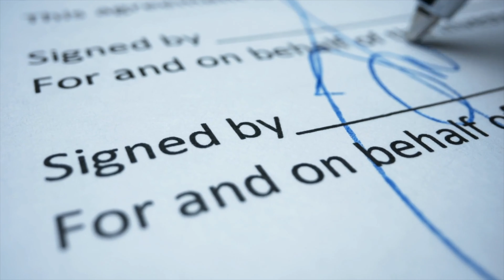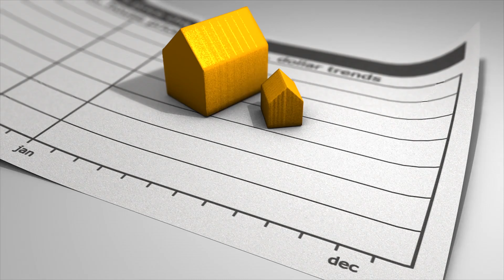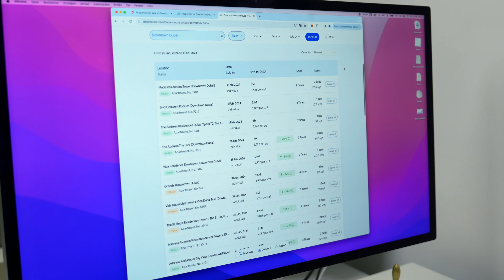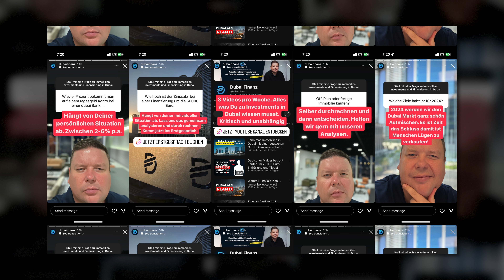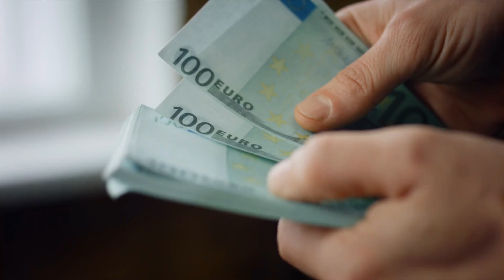Ist der Preis für meine Dubai Immobilie gerechtfertigt? So findest du es heraus!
Du überlegst, ob der Preis für Deine Dubai-Immobilie gerechtfertigt ist? In diesem Video von Dubai Finanz mit Eugen Zimbelmann zeigen wir dir, wie du den wahren Wert deiner Immobilie in Dubai ermitteln kannst. Egal, ob du Käufer, Verkäufer oder einfach nur ein Immobilienenthusiast bist, dieses Video bietet dir alle notwendigen Informationen, um eine fundierte Entscheidung zu treffen.